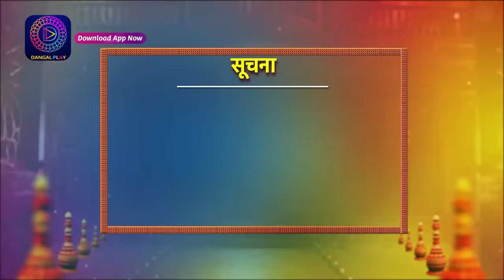Kaisa Hai Yeh Rishta Anjana | 2 April 2024 | Full Episode 242 | Dangal TV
You can watch the Dangal TV channel :
Fastway Channel No: 15
Digena Channel No: 117
Zing Channel No: 119
Tata Play: 177
Sun Channel No : 328